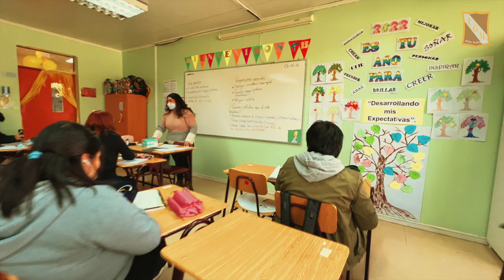Liceo Gabriela Mistral 2022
Video promocional Liceo Gabriela Mistral de Puerto Natales - Admisión 2023